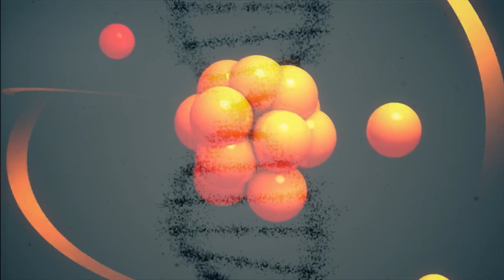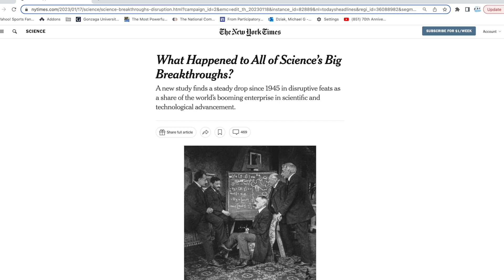IVS Breakthrough Science Sept 23 2023